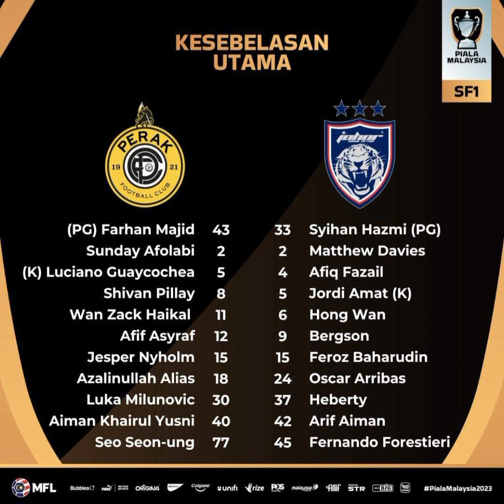First eleven JDT vs Perak | Piala Malaysia 2023 | Semi final 1st leg